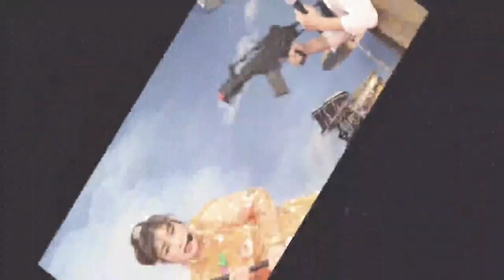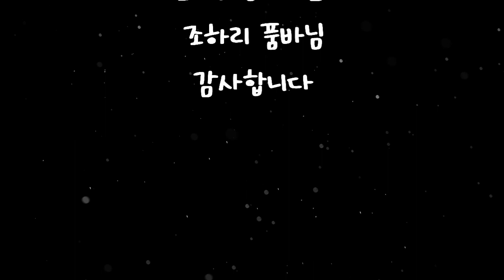[보람찬 인터뷰] 13회 입담과 재치를 겸비한 ʚ♥ɞ 조하리 품바님ʚ♥ɞ 편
[보람찬인터뷰] 13회 입담과 재치를 겸비한 ʚ♥ɞ 조하리품바 ʚ♥ɞ님 편

찬바람이 불기 시작한 10월 가을녁에 장성에서
같이 공연한 조하리 품바님 인터뷰를 이제서야
올리게 되었네요 ..ㅎㅎ

정말 5년 경력이 믿기지 않을 정도의
입담과 재치에 깜짝 놀랐습니다

점식이품바님 께서 조하리 품바님
스승님 이셨고..호랑이 같은 스승님 이셨습니다
그렇지만..처음은 서운했었어도
뒤늦게 생각하보면 그건 나를 위한 사랑이었다고
말씀 하시는 조하리 품바님..

점식이 품바님과 조하리 품바님의 콤비는
정말 코믹쇼 저리가라 할정도의
애드립과 순간 재치가
더욱더 웃음을 자아냈는데요
얼마나 많은 연습을 했을지
가늠이 안될정도의 찰떡 콤비를
보여주셨습니다

공연하고 떠나기전
이틀 공연에 정이 들어
많이 아쉬워 하셨던 하리 품바님과
점식이 품바님..

다음 공연을 약속하면서
발길을 돌렸습니다..

최고보단 최선을 다하겠다는 품바..
 ʚ♥ɞ 조하리 품바님 ʚ♥ɞ
많이 응원해 주시고 관심 부탁드립니다

보람찬 인터뷰 13편

자주 업로드를 해야하는데
자주 못올려 드려 죄송합니다 ㅠㅠ

다음편은 최대한 빨리 올려드릴께요~ㅎ

다음편도 기대해 주시길 바랍니다   ʚ♥ɞ

⇓⇓⇓⇓점식이 품바 TV 좋아요!구독! 알람설정까지~^^⇓⇓⇓⇓⇓